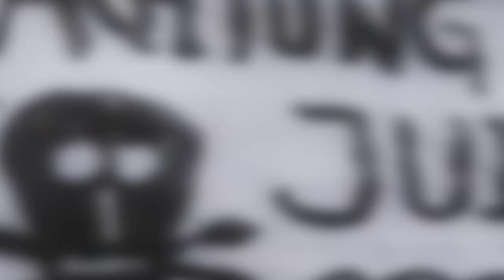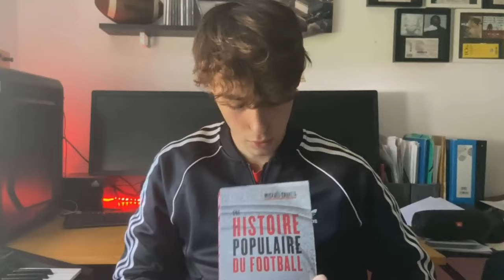Ce joueur qui a rendu fou Adolf Hitler pendant un match (Matthias Sindelar)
Nombreuses sont les histoires passionnantes qui tournent autour du ballon rond, en voici une que j'avais envie de vous partager. Matthias Sindelar restera à jamais dans l'histoire.